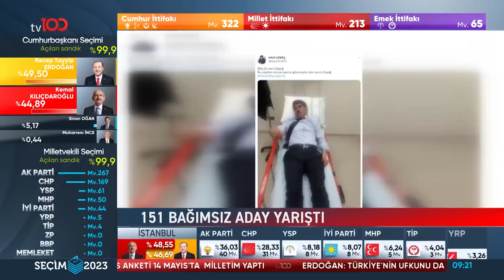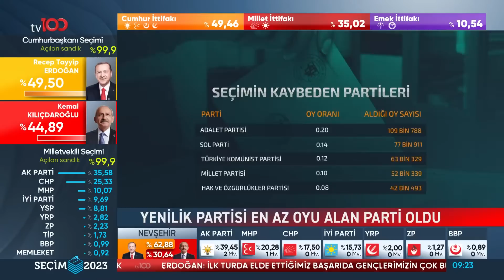HKP Liderinin Konuşması Sosyal Medyada Gündem Oldu | Tv100 Haber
Türkiye Sosyalist Hareketi’nin önderlerinden Köyceğiz Kuvayimilliye Komutanı Hikmet Kıvılcımlı, Halkın Kurtuluş Partisi tarafından düzenlenen salon anmasıyla anıldı. "işte o hararetli konuşma"

Frekans: 11916
Sembol: 30000
Polarizasyon: V (Dikey)
Frekans: 12729
Sembol: 30000
Polarizasyon: V (Dikey)